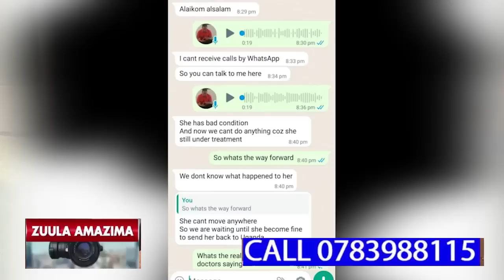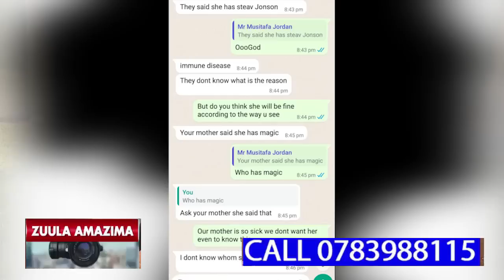BAMBI TUSABIRE KADAMA MUNAFFE EYALOGEBWA BBA OLUVANYUMA LWOKUMUMA SENTE